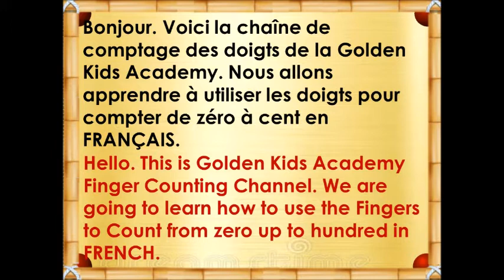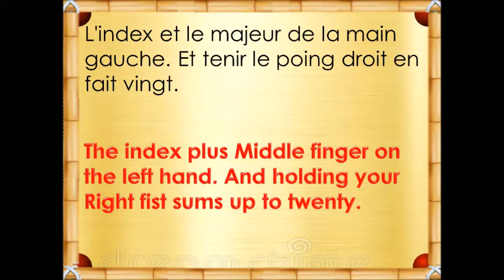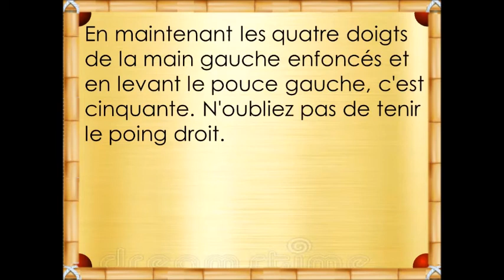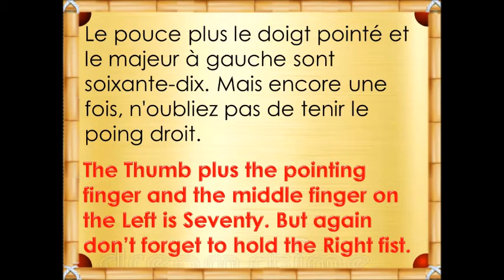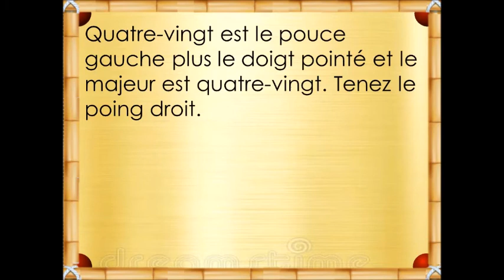Golden Finger Counting 20 - 80 in FRENCH